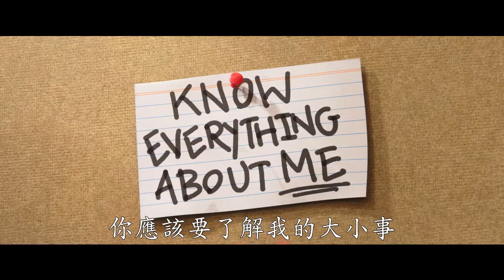天兵阿榮/失靈腦朋友 RON'S GONE WRONG 正式電影預告